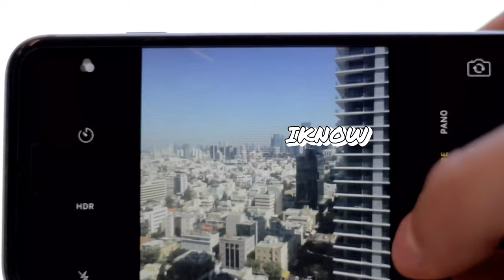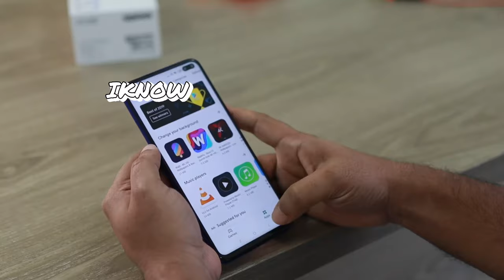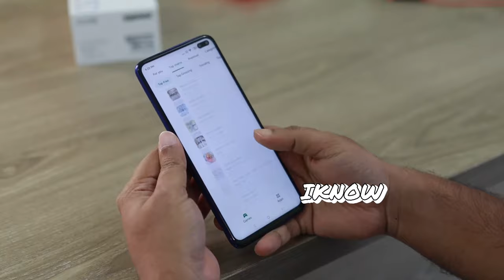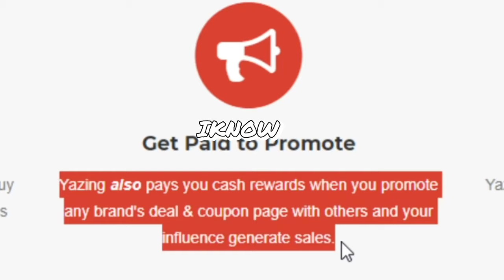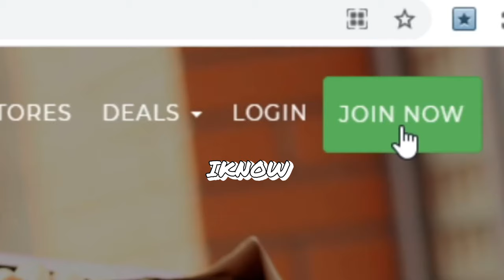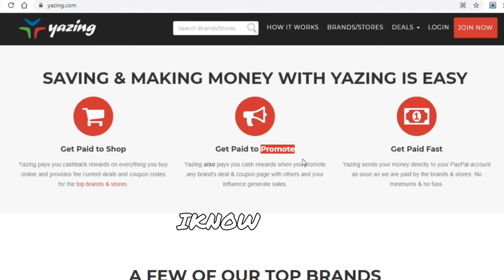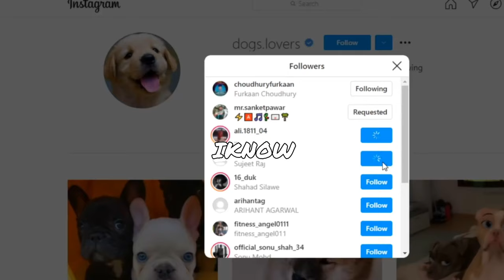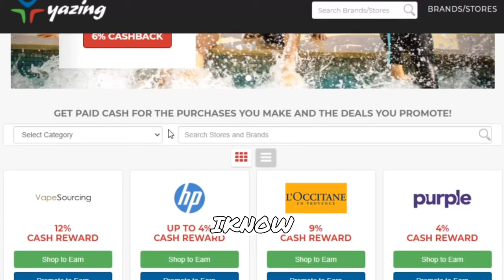Earn 100$ Per Day Easy Way to Earn Money Online | Make Money Online | iKNOW | Tamil | தமிழ் | Latest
On this channel, iKNOW, will be helping you achieve your goals by showing you how to make money online with step by step tutorials of earning money online from home.We will also be showing you the latest finance tips and how to earn money online with in depth strategies and methods.We will also share easy method to earn money online and work from home jobs. iKNOW is the top finance channel on YouTube in Tamil!

Yazing pays you cashback rewards make money online on everything you buy online and provides the current deals and coupon codes for the top brands & stores.Yazing is a new platform that gives you the ability to easily earn the highest cash rewards earn money online when you influence to make online purchases from leading brands.The easiest way to make money as a beauty influencer is to share the brands you love with your followers! Yazing pays you cash rewards when you promote your favorite beauty brand's deal & coupon page with others and your influence generates sales. You can earn up to 15% commission for each sale generated.